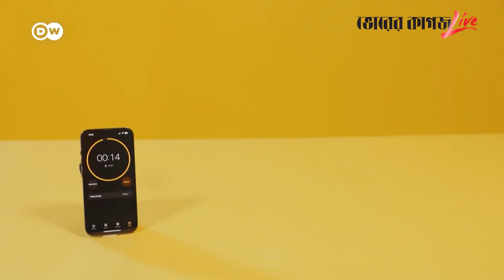পরীক্ষার সময় শুধু পড়া নয় ব্যায়াম করাও দরকার, যে কারণে | Education | Exercise | Bhorer Kagoj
পরীক্ষার সময় শুধু পড়া নয় ব্যায়াম করাও দরকার, যে কারণে